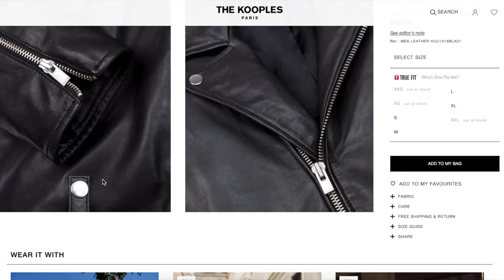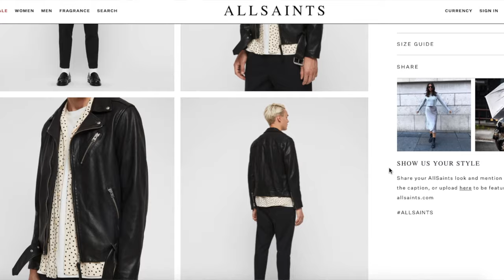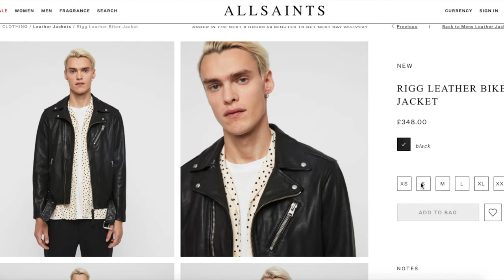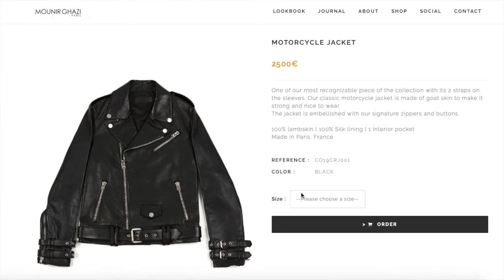MY BIKER JACKET, AND EVERYTHING TO DO BEHIND THE LOOK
ONE OF MY MOST ASKED QUESTIONS IS ABOUT MY BIKER JACKET.
THIS YOUTUBE FEATURES MY BIKER, MY FAVOURITE BIKER JACKETS ON THE MARKET AT THE MOMENT AND THE HOW TO DRESS THE CLASSIC JACKET.

THE UNIDENTIFIED ROCKER

CHECK OUT MY BLOG POST FEATURING MY BIKER JACKET BY CLICKING BELOW -

SHIRT: ZARA
BIKER JACKET: THE KOOPLES
HAT: DRIZABONE

LINKS TO PRODUCTS FEATURED:
BIKER JACKETS:

THE KOOPLES  -

ALL SAINTS -

MOUNIR GHAZI PARIS -